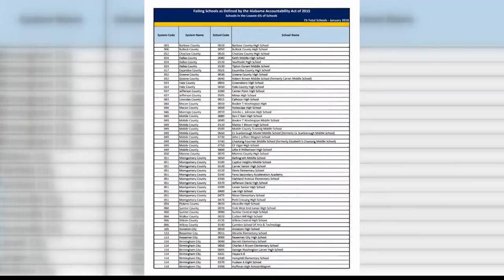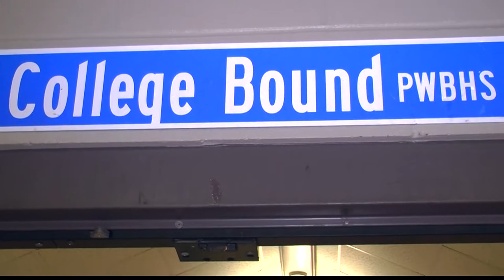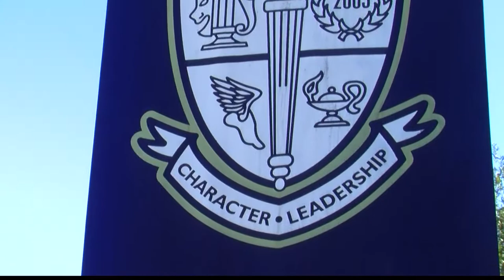Alabama Failing School 2018 - Tuscaloosa County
Tuscaloosa County has two schools on 2018's Alabama Failing Schools list